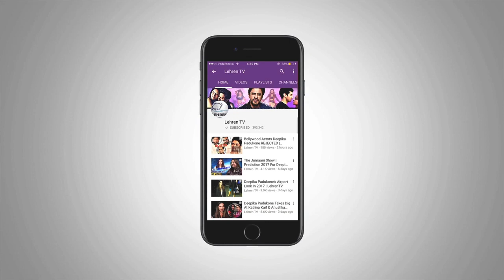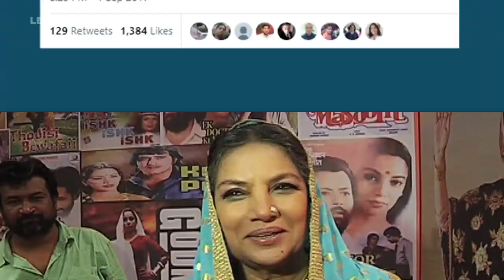Bollywood Celebs Send Out Heartfelt Eid Mubarak Wishes | Ajay Devgn | LehrenTV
Bollywood celebrities wished their fans on Eid al-Adha. Check out their wishes.